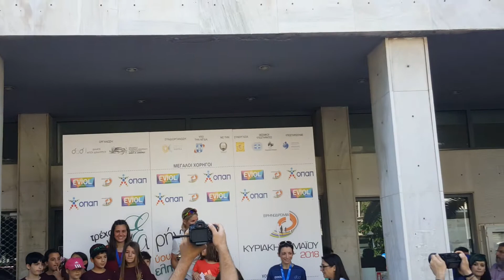Ειρηνοδρομία Απονομές 10 κμ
13/05/2018 10:20:40 ifantisteo
🔴 Αν σου άρεσε μοιράσου αυτό το βίντεο και με άλλους youtubers χρησιμοποιώντας αυτό το link:

🔴 Αν θέλεις να δεις περισσότερα βίντεο με το ίδιο θέμα τσέκαρε το Playlist που έχω φτιάξει εδώ:

🔴 Αν θέλεις να βοηθήσεις θεατές με προβλήματα ακοής να παρακολουθήσουν το βίντεο; Βοήθησε βάζοντας υπότιτλους, πάτησε εδώ

🎵 Η μουσική που ακούγεται είναι το:
Τίτλος: Ειρηνοδρομία Απονομές 10 κμ

Απολαύστε..